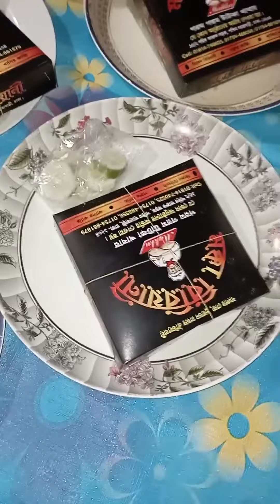Sazzad AR Birthday vlog🎂🍰🧁@jhumahoque9022